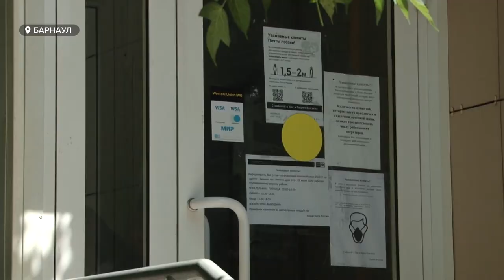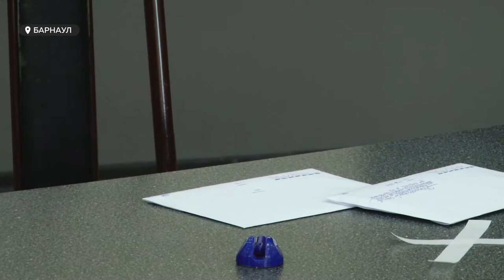Пандемия ударила по Почте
Барнаульцы жалуются на работу почтовых отделений. С апреля они действуют в режиме одного посетителя. Иными словами, если работает одно окно, то и внутрь помещения пустят только одного клиента. Все остальные вынуждены ожидать на улице. Но в очередях, под палящим  солнцем люди порой стоят часами. Тему продолжит Мария Микшута.